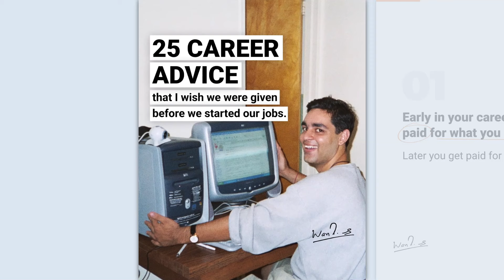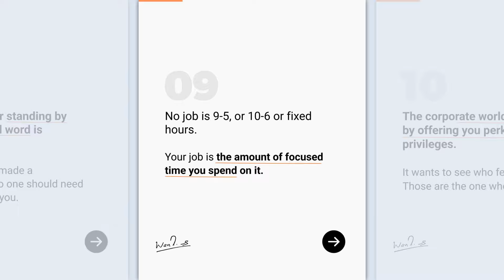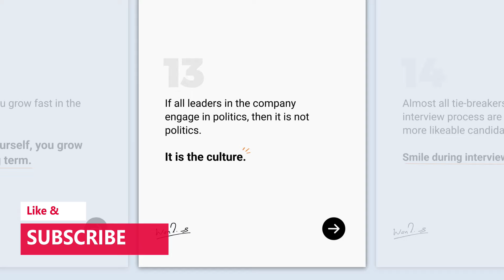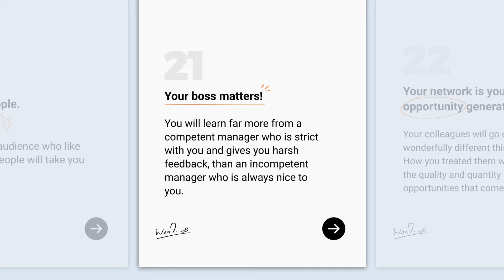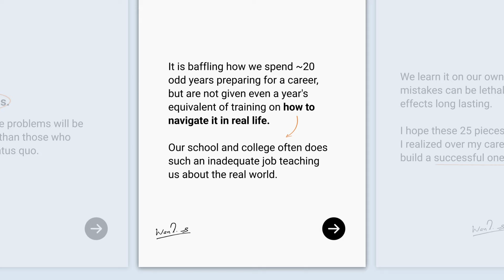25 career advice you can take from Ankur Warikoo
In this video, author and career consultant Ankur Warikoo shares 25 career advice one can take from him. Ankur covers topics such as networking, interviewing techniques, job search tips, and more.

Whether you're looking for advice on your current job or planning your next career move, this video is a great place to start. Ankur Warikoo shares practical advice and insights that will help you find your perfect career!